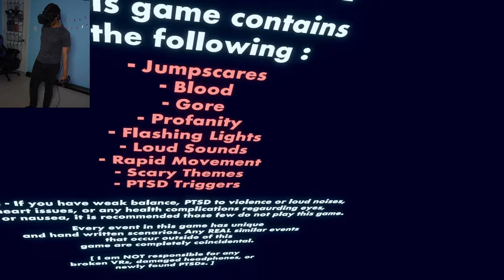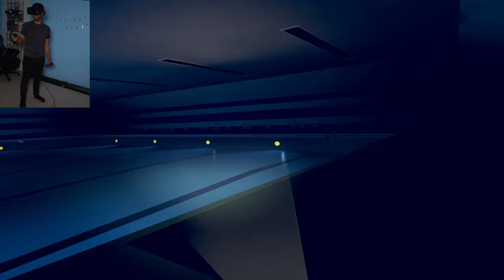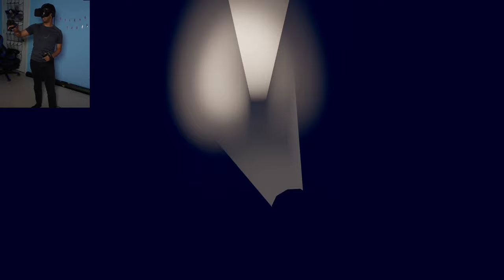I Am NOT alone in this Liminal Space… | Rec Room - Anemoia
Hey what's up guys! This game was suggested by many of you and I decided to try out the new Horror game, "Anemoia Within The Liminal."

I love this community so much and I love the interactions with everyone!
As always, Live Life, Stay Happy, and Keep it Cool! Bye Guys!